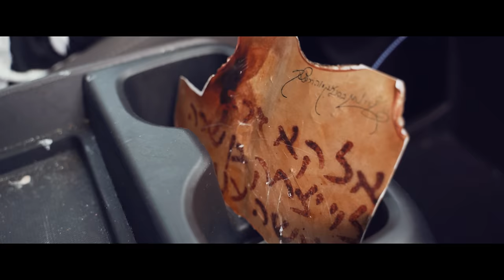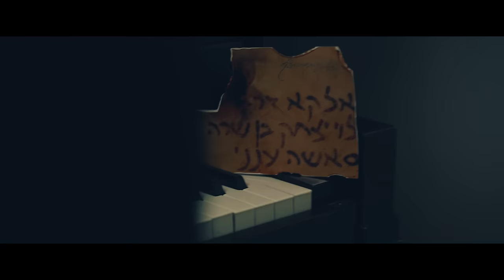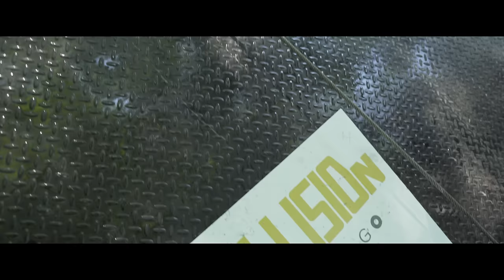REB LEVI! - Leiby Moskowitz (Official Music Video) | ר' לוי יצחק! - לייבי מושקוביץ (הקליפ הרשמי)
• Leiby Moskowitz

The world is a big place but this segula is even bigger. 'Reb Levi' gives every Yid a sense of hope and security.

Enjoy this brand new composition with nostalgic notes that aims straight to the soul. Written and performed by Leiby Moskowitz, who is an original badchan, composer, and singer.

A person who says his full name, Reb Levi Yitzchok ben Sura Sasha, has a tremendous koach to change their fate. A Yid’s cry is ten times stronger when backed by Reb Levi in Shamayim.

Whether you’re in a dangerous situation or location, you can always voice “Rev Levi Yitzchok ben Sura Sasha” and with Hashem’s help you will see yeshuos.

Credits:

Composed, Sung and Concept: 𝗟𝗲𝗶𝗯𝘆 𝗠𝗼𝘀𝗸𝗼𝘄𝗶𝘁𝘇
Video Produced and Directed: 𝗠𝗼𝘁𝘁𝘆 𝗕𝗲𝗿𝗸𝗼𝘄𝗶𝘁𝘇
Music Arrangements: 𝗕𝗲𝗻𝗻𝘆 𝗟𝗮𝘂𝗳𝗲𝗿
Creative Director and Visionaire: 𝗦𝗵𝗺𝗶𝗹𝘆 𝗠𝗼𝘀𝗸𝗼𝘄𝗶𝘁𝘇
Vocals Recorded: 𝗠𝗞 𝗦𝘁𝘂𝗱𝗶𝗼𝘀 - 𝗠𝗼𝗶𝘀𝗵𝘆 𝗞𝗿𝗮𝘂𝘀𝘀
Choir: 𝗬𝗲𝗱𝗶𝗱𝗶𝗺 𝗜𝗻𝘁𝗲𝗿𝗻𝗮𝘁𝗶𝗼𝗻𝗮𝗹
PR: 𝗠𝗼𝘁𝘁𝘆 𝗞𝗹𝗲𝗶𝗻 - Music On Time
Cover Art: 𝗬𝗮𝗻𝗸𝘆 𝗛𝗲𝗹𝗹𝗲𝗿

Actors: Shua Sorscher, Moshe Eizekovitz, Meir Forster.

Special Thanks: Yoely Ergaz (Collision on the Go), Chesky Schwartz, Hershy Moskowitz, Yanky Follman, Ushi Matyas, Nachmi Glauber, Zishe Schnitzler, Duvid Feder, Chaim Blumenfeld, Efroyim Moskowitz, Hershy Goldman, Leiby Landau, Leibish Stiel, Ari Prero, Shia Moskowitz, Dudi Kalish, Ilan Schnitzer, Binny Sperling, Nati Broyde, Moskowitz and Mermelstein Families, Achron Choviv: Anonymous - video wouldn't be here without you!